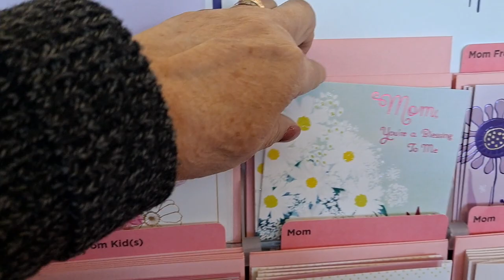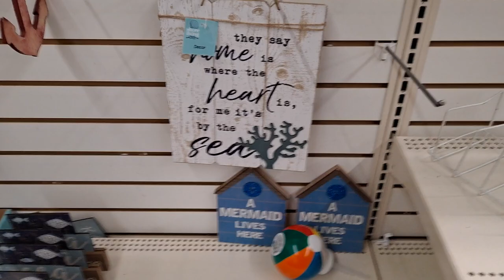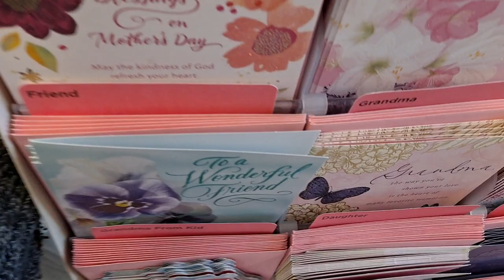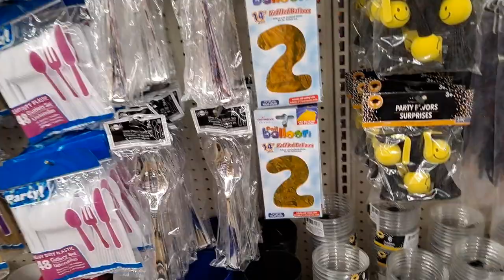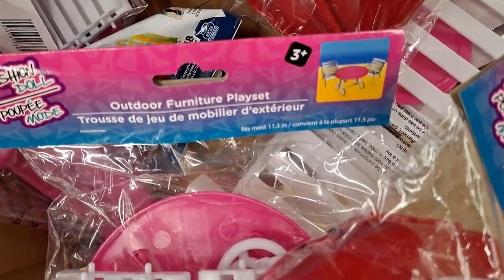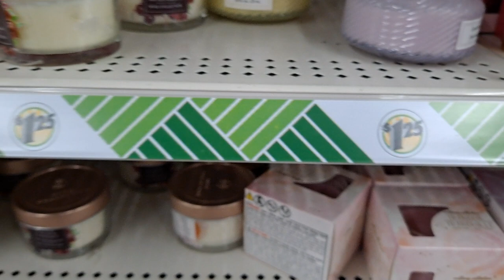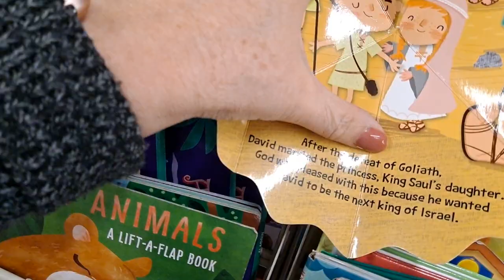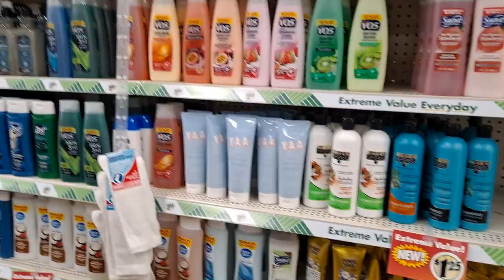DT Shop With Me- More Shore Living, New Summer and Luau Items!